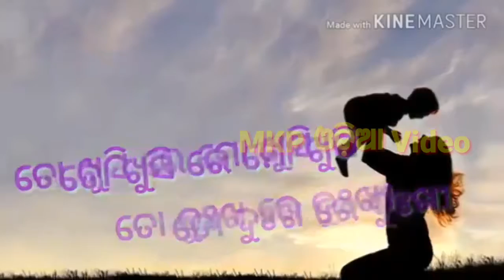ହିର No1 Full HD Movie